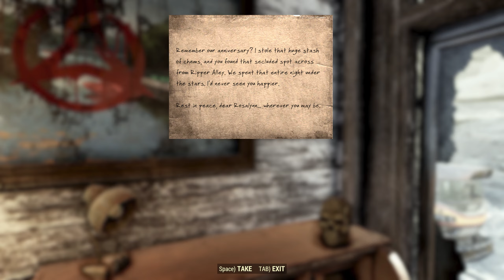Rose is nuts - Fallout 76 Hardmode - Permadeath - #24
Hello survivors! As the first chapter in my Fallout 4 Frost Permadeath series ends, a new chapter begins - this time in sunny Appalachia. This series is a continuation of the story of my Fallout 4 Frost survivor.

The story so far (warning: Frost spoilers!)

2077
The world is consumed by atomic fire. During the bombing, a secret smuggling ship carrying an advanced biological experiment code-named "HR-D4" sinks off the coast of Boston. In the chaos that ensues, all crew and cargo go missing.

2082
5 years after the bombs dropped. Those who remain are scarred by the war. The fighting didn't end when the bombs fell. Survivors fight each other for the few remaining resources left in the Commonwealth. New factions emerge. Old-world weapons are found. Bullets have become the most reliable currency. The very air is too toxic to breathe for longer than a few minutes without protection.

At Lexington Station, a cruel taskmaster known as Al "Six Nails" Duval enslaves any survivors he can find and sets them to work, scavenging through the rubble for anything of value. One slave is special though. With the help of a Federation Soldier, the slave escapes, only to learn that he is to become the pawn of the so-called "Metro Federation" - one of the new factions that reside in the underground metro systems. The slave has escaped one master only to be imprisoned by another. During a brief rest in a basement, fighting breaks out at the nearby Bunker Hill monument. His captor is momentarily distracted, and the slave sees his chance. He kills his captor and is free. What follows is a bloody trail of death and destruction as the slave learns his true identity and destroys all who would stand against him. He is hunted by the remnants of the US Army, now working for a shadow organization - all that remains of the United States government. Though he removes their presence in the Commonwealth, more will surely come, and so he sets out for greener lands, far away.

2102
25 years after the bombs dropped. For 20 years, the former slave has traveled south in search of a warmer climate. Somewhere less populated,  far away from the reach of the US Army Remnants. He picks up radio broadcasts from the Appalachia region in West Virginia. A group calling themselves "The Responders" offers help and sanctuary to all. He is always wary though. Years of betrayal and conflict have taught him not to trust. He doesn't remember everything that happened in the Commonwealth. There's a great blank area in his memory. He remembers an island of horrors. Fixing a boat. Making his way back to the Commonwealth and finding it mostly dead. The few friendly survivors there seem to know him - and avoid him. What happened back there? Sometimes, he has dreams. Dark tunnels, ruins, screams, blood, guns, and worse...

Just before he reaches Appalachia, US Army Remnants and Enclave Scientists catch up to him. They use a special recall code to trigger paralysis, and he is once again taken captive. Fate smiles on him once again though, as desperate survivors ambush his captors in the night. During the ensuing chaos, he escapes, with only the rags on his back. He runs until he cannot run anymore, and eventually finds himself outside of Vault 76. Miraculously, the vault door opens, and a dweller emerges. Seizing his chance, he slips inside the vault, just before the massive vault door closes shut.

And that is where our story begins.

For a more detailed account of the Commonwealth portion of this story, please see the video series below. That video is the start of our survivor's tale.